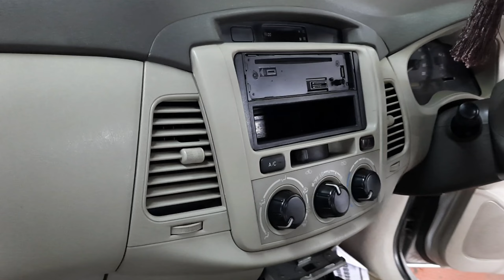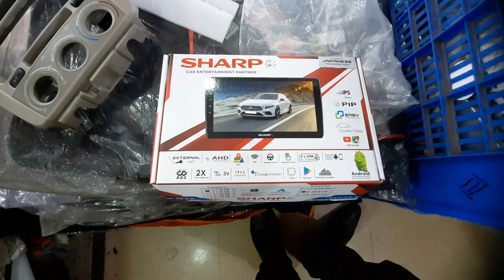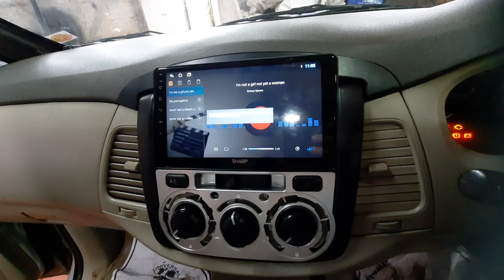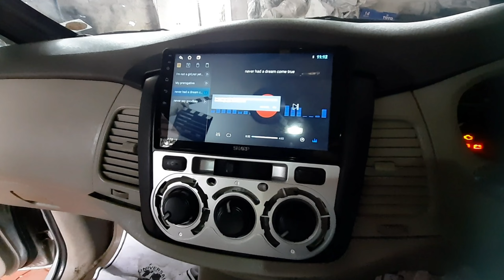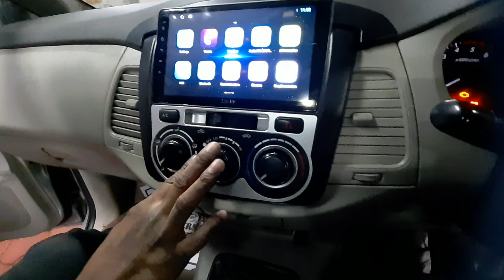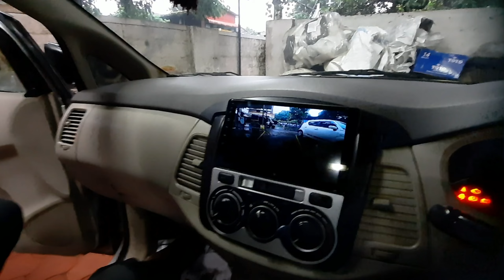Innova Type 4 Android System & Camera🚗✨️